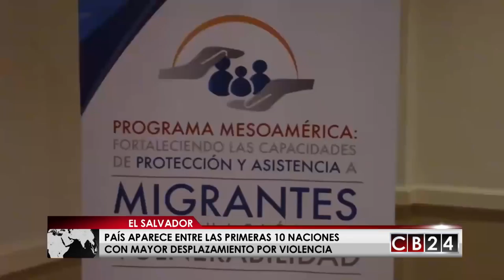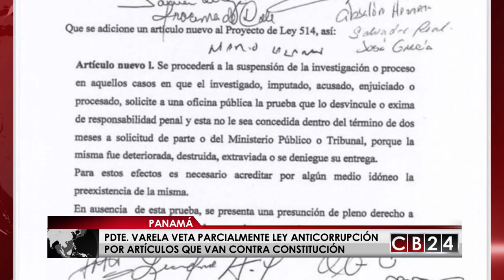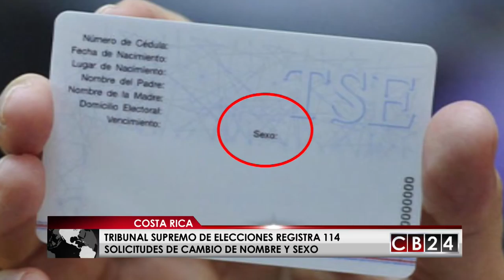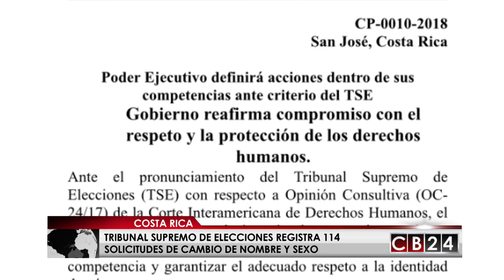Es Noticia Centroamérica: 19 y 20 de mayo del 2018